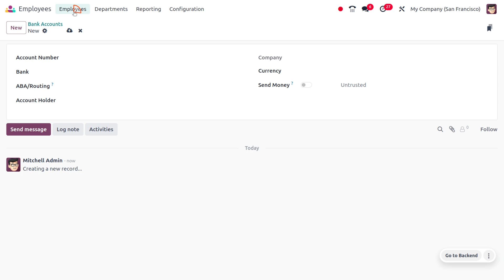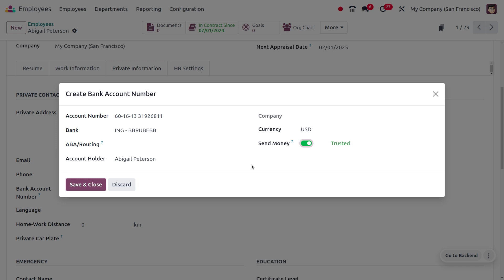Bank Account Menu in Odoo 18 Employee App | Odoo 18 New Features | Latest Features in Odoo 18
How Bank Accounts Relate to Employees in Odoo

Employee Record:

In the employee's form, you'll find a field specifically for the bank account number.
This is where you link the employee to a specific bank account for salary disbursement.
goto employee module and choose an employee, select private information fill out bank account details save and close it. The bank would configure in odoo database